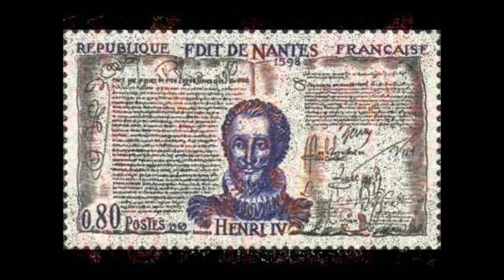(Ep12) VIAU family tree 1555 JACQUES FRANCOIS Viau dit Lesperance (HOW THESE BRANCHES REACH)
Features a historic spotlight on THE ST. BARTHOLOMEW'S DAY MASSACRE. This episode dives into history, exploring the Viau branches of the family tree. Akin to ancestry shows like 'Finding Your Roots'.

JACQUES FRANCOIS VIAU dit LESPERANCE married ANGELIQUE ROBERT.

** all music if from the era and orchestrated to help whisk you away to imagine what life was like for our ancestor **

*** all theories -are- theories... with carefully considered research and records to support hypothesis... however, likely ;) ***